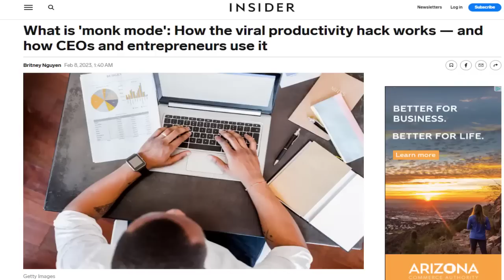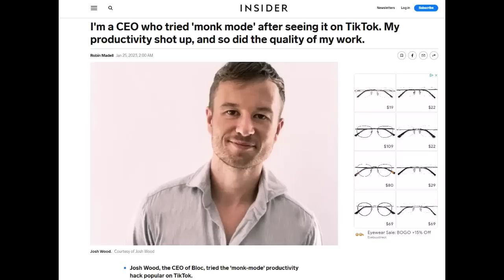Monk Mode Goes Viral